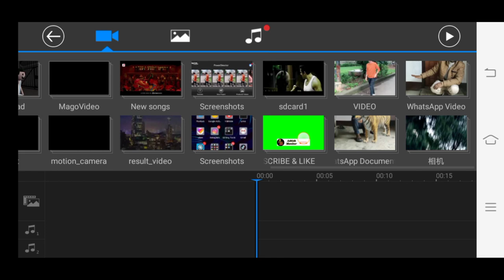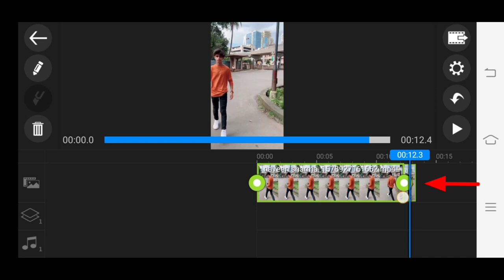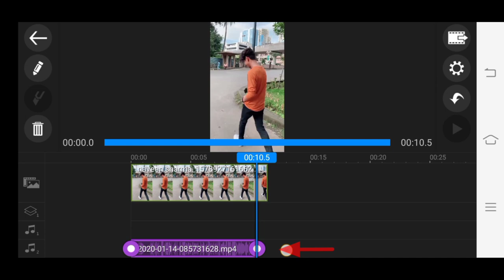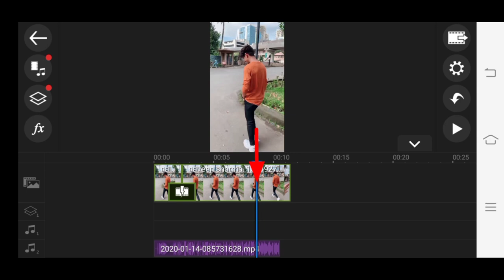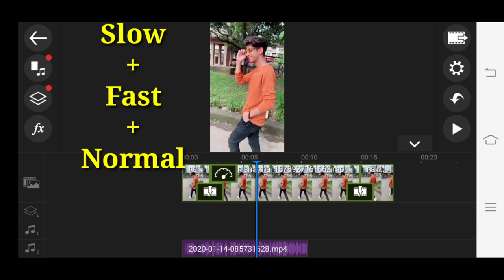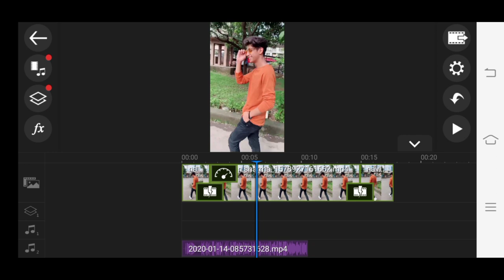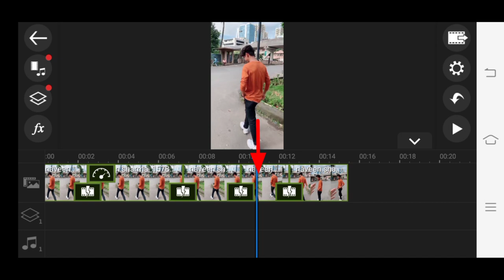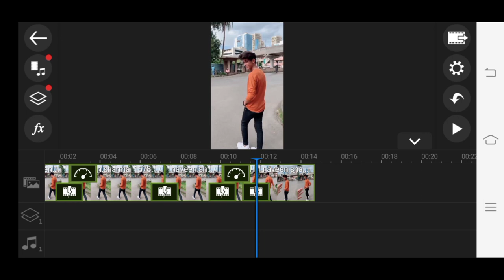Perfect Smooth slow motion like TIKTOK STAR | Tik tok par slow motion video kaise banaye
🔥POWER DIRECTOR se related koi bhi problem hoga to aap INSTAGRAM par aao